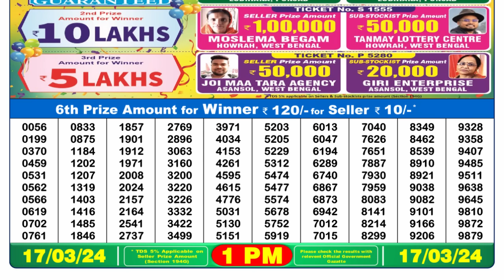🔴 Lottery Sambad Live 01:00pm 17/03/24 Morning Nagaland State Dear Lottery Result Pdf Download